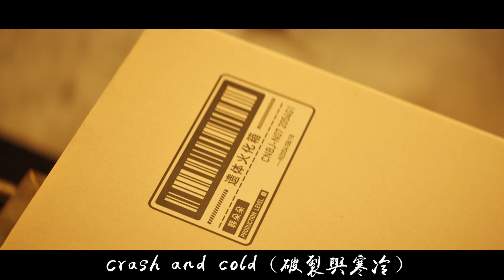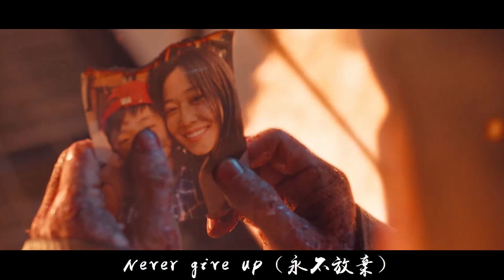神樹 華晨宇【創作MV】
堅持下去才看的見希望~
This MV is dedicated to the great health care workers fighting the epidemic on the front lines
Only hold on to see the hope

我害怕電閃與雷轟
大人放逐孩童被困 都相擁
我害怕黑暗與傷痛
踩著廢墟越陷越深 都落空

創作MV片段來源：烈火英雄/流浪地球/流感
創作MV演員：黃曉明、杜江、譚卓、楊紫、屈楚蕭、吳京、李光潔、吳孟達、張赫、秀愛、朴孝朱
The creatived MV clips is streaming from the movie named：The Bravest/The Wandering Earth/The Flu（감기）
【本創作MV中的音樂版權及電影或影像片段，上述版權皆歸屬於其"電影創作者、音樂製作人、片段拍攝或其發行商等"合法擁有法律上授權之聲明者，本頻道因為愛所以愛音樂，只做推廣及分享，如果喜歡創作MV中的音樂或電影，請至正版商品授權出售平台進行購買】 The copyright of music and movie or video clips in this creative MV belong to its owner who is legally authorized by "film creator, music producer, clip shooter or its distributor, etc." This channel loves music because of love, only for promotion and sharing. If you like the music or movies in this MV, please go to the authorized merchandise sales platform to purchase.

神樹
演唱:華晨宇
作曲:華晨宇
作詞:裴瑜

害怕渾濁的天空
巨浪席捲狼藉一片 都惶恐
我害怕入髓的冰凍
太多生命無一倖免 都失控
Crash and cold（破裂與寒冷）
我淹沒在萬人聲響
眼淚已經蓋不住哀傷
Never give up（永不放棄）
我感應這海嘯悲涼
拆碎這座萬籟的牢房